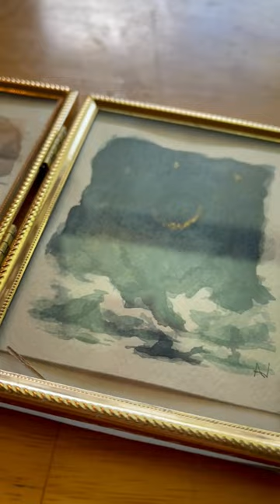Tiny Moon and Sun Watercolor Illustration Painting Set